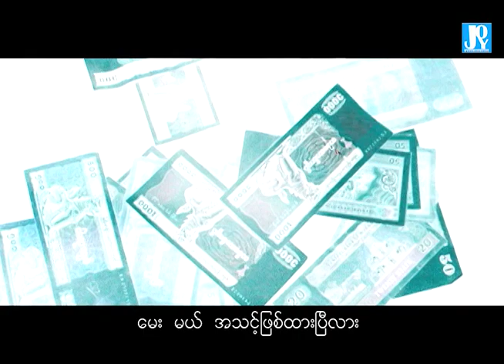လူ့ဘဝ_မောင်မောင်ဇော်လတ်..MMZL_လူ႕ဘဝ The Ants (Official MV)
⭕⭕⭕ မင်္ဂလာပါ ⭕⭕⭕

လူ့ဘဝ_မောင်မောင်ဇော်လတ်
လွန်ခဲ့တဲ့ 15 နှစ်ကျော်ကလူငယ်တွေကြားရေပန်းစားတဲ့ The Ants အဖွဲ့ရဲ့ ပထမ ဒုတိယ တတိယ စီးရီးထဲက ကိုမောင်မောင်ဇော်လတ် ကိုယ်တိုင်ခံစားရေးဖွဲ့ပြီ သီဆိုထားတဲ့ သံဝေဂ တေးတစ်ပုဒ်ကို The Sun Music Page မှတင်ဆက်လိုက်ပါတယ်.
လူ့ဘဝ
Vocal&Lyrics - Maung Maung Zaw Latt
The Ants Music Band
Album_ပထမ ဒုတိယ တတိယ
Director_Mg Mg Than
The Sun Music မှမူပိုင်ထုတ်လုပ်ဖြန့်ချိပါသည်...

②Top 5 Most Recent Videos